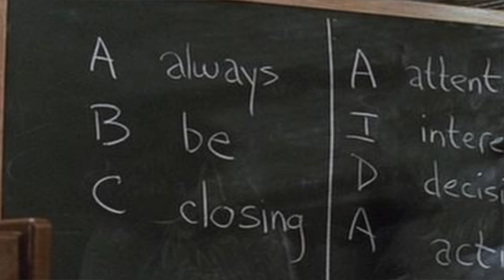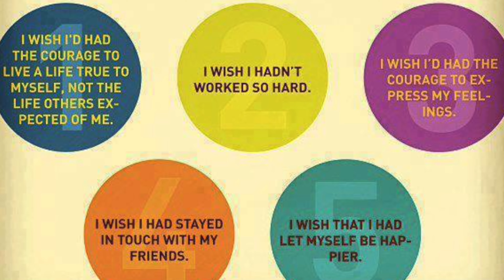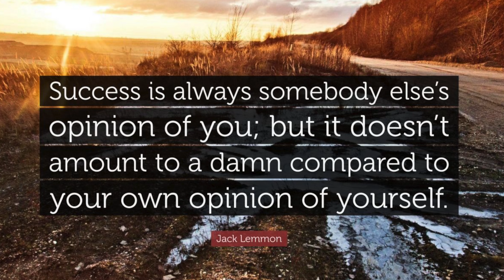David Gee Finding Romance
When I asked Academy Award-winning actor Jack Lemmon during the Glengarry Glen Ross press junket why he was still making movies so late in life, he said he did it because he loved it. And also because he still found "romance in a loaf of bread." Check this 3 Second Selling video out to find out what he meant by that, and why we should aspire to be those types of people as well.